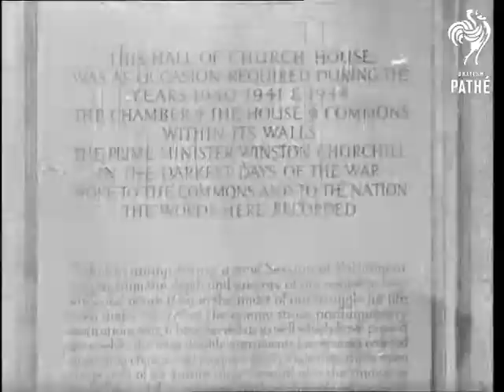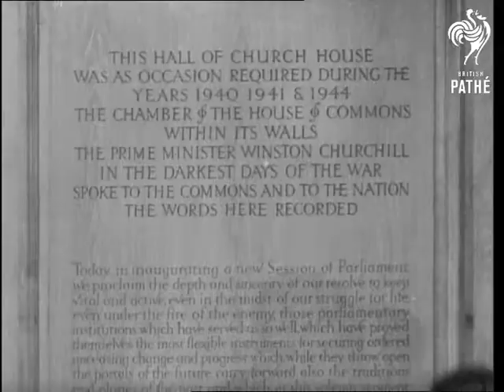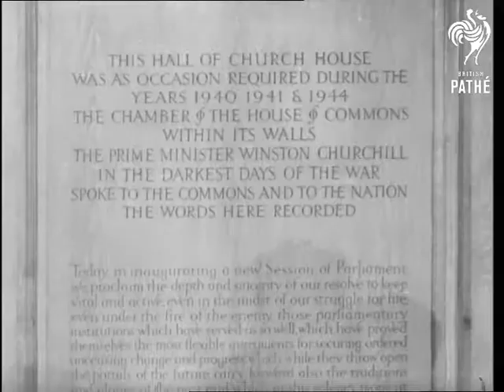Church House Memorial Plaque Unveiled AKA Church House Memorial (1948)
London

MS Crowd shot pan to rostrum with Clement Attlee (Labour Prime Minister), Dr Geoffrey Fisher (Archbishop of Canterbury) and Winston Churchill (formerly Prime Minister, now  Conservative Leader of the Opposition) attending the unveiling of a memorial plaque in Church House, Westminster, in which sessions of the Houses of Parliament were held during World War II. Dr Fisher speaking, thanking Canon Partridge and Sir Herbert Baker, the architect. CU Dr Fisher speaking, remembers the lives lost. CU Clement Attlee speaking, thanking the Archbishop for putting the commemorative tablet there. MS Attlee speech continues. MS Attlee concludes his speech, sits down amid applause. Churchill rises and begins his speech, saying how the Church House was a port in a storm to the House of Commons when they were being bombarded during the war. CU and MS Churchill speaking, saying that it was important for the Government to stay in London during the war, how there was a strong feeling among MPs that they should not leave the Commons as they were asking factory workers to stay in the factories. MS Clapping pan down to audience. LS Attlee, Fisher and Churchill stand before the tablet, covered by the Union Jack and St George's flag, prior to unveiling. LS Ditto after unveiling. LS Dr Fisher speaking, hoping it will stand as a symbol of the relation "never to be ended" between Church and state in this country. CU Rear view, audience. CU Audience applauding. LS Back view of audience standing while Churchill reads message on plaque, applause at end. (2 shots). CU and pan view of Church House exterior. (Mute). LS Front view of Church House. (Mute). CU. Pan down to Coat of Arms. (Mute). MS Sir Ian Frazer and wife arriving. (Mute). MS Sir John Anderson arriving. (Mute). MS Unidentified personalities. (2 shots) (Mute). LS Side view of Churchill speaking. (Mute). CU Attlee, Churchill and Dr. Geoffrey Fisher seated at table on rostrum. (Mute). MS Mr. Attlee, Dr. Fisher and Mr Churchill rise from table together. (Mute). CU Profile of Churchill reading from the plaque. (Mute). CU Churchill, profile, pan to plaque. (Mute). LS Churchill, Attlee and Fisher in front of plaque, audience applauding. LS Exterior side view of Church House. (Mute).

Cuts 48/36.

Note:  All shots have sound except where indicated above.
 FILM ID:2433.12